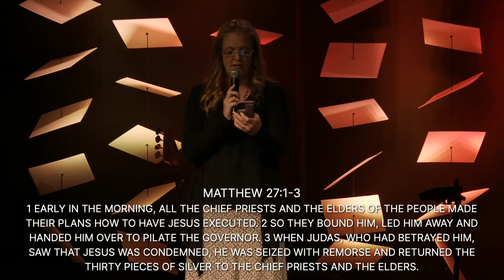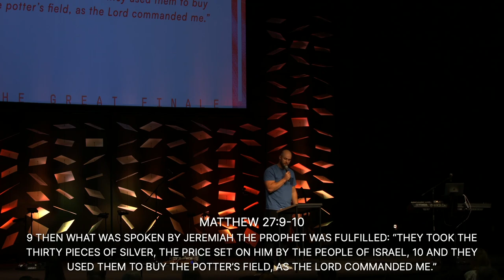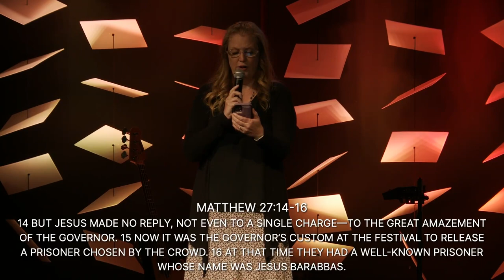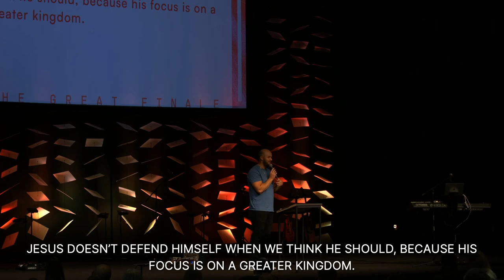God on Trial | Message Only